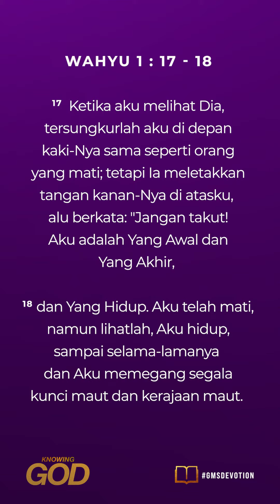"YANG AWAL, YANG AKHIR, YANG HIDUP" | GMS Devotion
GMS Devotion, 11 Januari 2024
~ Ps. Antoni Moelyono – GMS Surabaya Pastor

WELCOME HOME!

Anda dapat memberi melalui:
Persembahan, Diakonia & Perpuluhan: